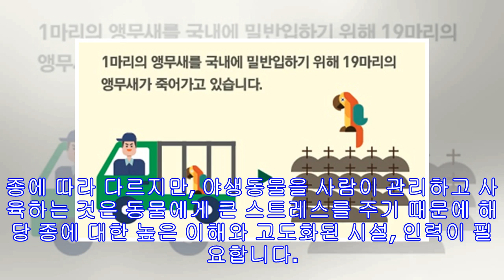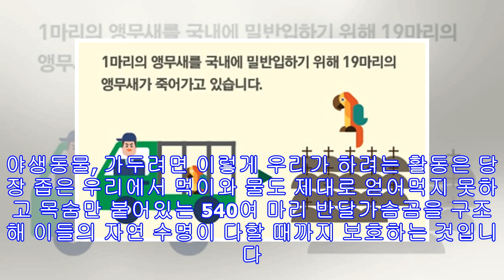‘사육곰 보금자리 프로젝트’가 시작된다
[애니멀피플] 기고-곰 보금자리: Project Moon Bear 정부 무지와 무관심에 방치된 국내 540여마리 사육곰 이들을 구조해 안식처 제공…최소한의 동물복지 보장 “야생동물을 가두는 ‘바람직한’ 사례로 만들겠다” 는 동물복지를 생각해 온 네 명의 활동가-긴수염, 손서영, 양효진, 최태규-들이 모여 사육곰을 구조, 보호하기 위해 만든 프로젝트다. 국내 모처에 3만평 규모로 100마리의 곰을 보호할 계획을 갖고 있다. 활동 진행 상황은 페이스북 페이지 에서 확인할 수 있다. 가축은 오랫동안 사람 손에 길러졌습니다. 그래서 인위적인 관리가 없으면 생존이 어렵습니다. 오랜 유전자 변이를 통해 태어날 때부터 정도의 차이는 있더라도 사람의 손길과 시선에 익숙하고 의존적입니다. 그러나 야생에서 포획되거나 포획된 ...